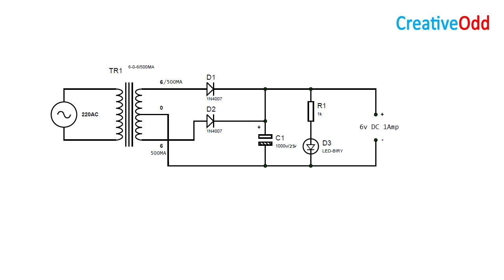how to make simple 6 volt 1 Amp power supply at home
More useful products :-

1. 12 Volt 1 Amp Battery Charger with auto Cut Off Overcharge Protection Board

2. 12 Volt 5 Amp Battery Charger with auto Cut Off Overcharge Protection Board
required:-

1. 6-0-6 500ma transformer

2. 1N4007 diode

3.zero pcb

4.1k resistor

5. led

• Track Info:

Title: Wings
Artist: Nicolai Heidlas Music
Genre: Cinematic
Mood: Inspirational